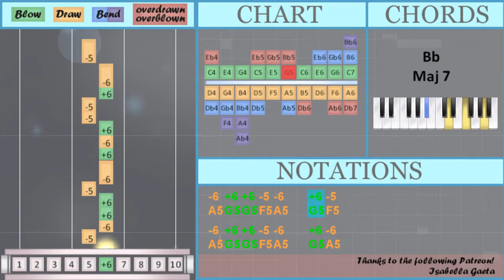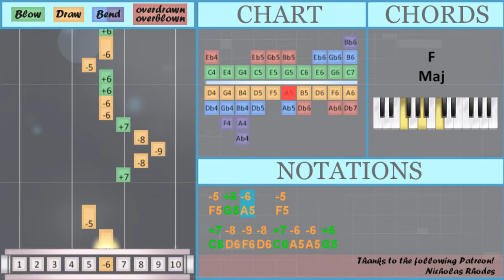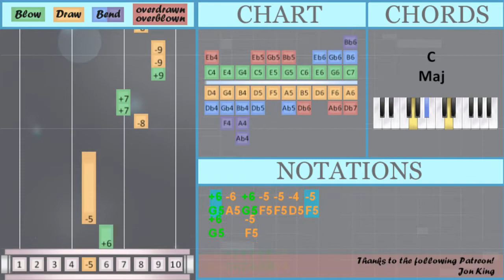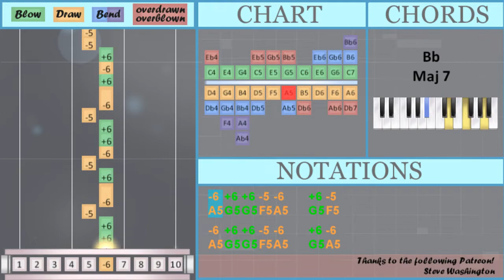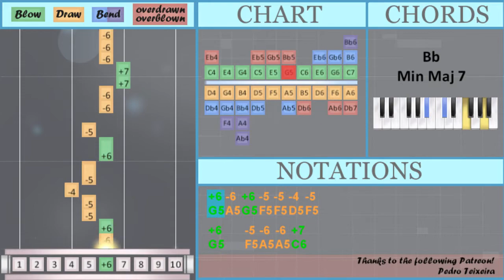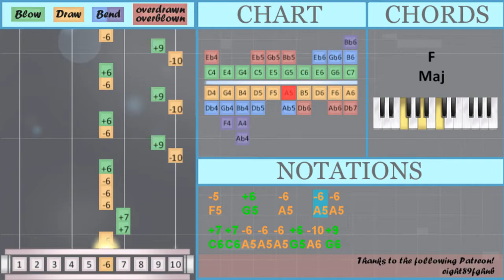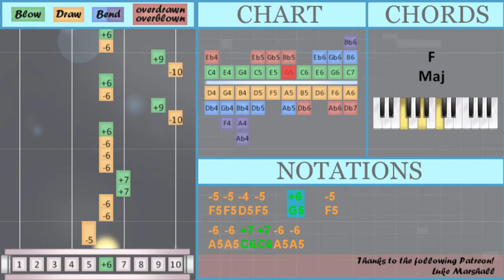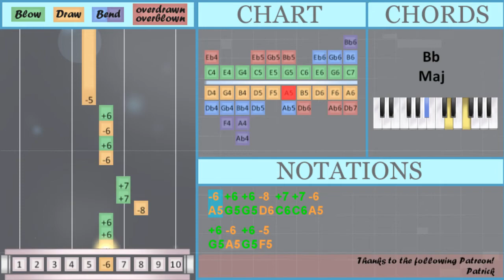How to play Ladyfingers on Diatonic Harmonica 10 Holes (Tutorial)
Comment and let us know how the videos have helped you. It keeps us going! :)The easiest way to learn how to play Ladyfingers by Herb Alpert and The Tijuana Brass on the diatonic harmonica 10 holes. It's a diatonic harmonica 10 holes tutorial for Ladyfingers by Herb Alpert and The Tijuana Brass.

EasyHarmonicaLesson teaches you to play the your favorite instrument, through easy and simple animation so that you too can learn how to play Ladyfingers by Herb Alpert and The Tijuana Brass on the diatonic harmonica 10 holes easily. A diatonic harmonica 10 holes tutorial with visual animation graphic.

Numbered notation:
-9 +7 +7
+9 -9 -9
-6 +6 -6   +6   -5
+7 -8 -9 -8 +7 -6
-6 +6 +6 -5 -6   +6 -5
-6 +6 +6 -5 -6   +6 -6
-6 -6 +6 +6 -5 -6   +6
-5 -6 +6 +6 -5 -6   +6
-6 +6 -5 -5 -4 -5   +6
-5 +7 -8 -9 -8
-6 +6 -6 +6 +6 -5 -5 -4
-5   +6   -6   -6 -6
+7 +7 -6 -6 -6 +6 -10 +9
-6 +6 -10 +9 -6 +6 -10
+9 -6 +6 -6 +6 +6 -5 -5
-4 -5   +6     +7
-8 -9 -8 +7 -6 -6 +6 +6
-5 -6   +6 -5 -6 +6 +6
-5 -6   +6 -6 +6 -5
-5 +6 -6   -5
-5 -4 -5   +6   -5
-6 -6 +7 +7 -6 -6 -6
-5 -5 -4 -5   +6   -5
-6 -6 +7 +7 -6 -6
-6 +6 -10 +9 -6 +6 -10 +9
-6 +6 -10 +9 -6 +6 -6 +6
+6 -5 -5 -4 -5   +6
-5 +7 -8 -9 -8 +7
-6 -6 +6 +6 -5 -6   +6
-5 -6 +6 +6 -5 -6   +6
-6 +6 -5 -5 +6 -6   +7
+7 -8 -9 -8 +7
-6 -6 +6 +6 -5 -6
+6   -5
-8 +7 +7 +9 -9
-9 -8 +7 +7
-6 +6 +6 -8 +7 +7 -6

Lettered notation:
C6 D6 F6 D6 C6 A5
A5 G5 G5 F5 A5   G5 F5
A5 G5 G5 F5 A5   G5 A5
G5 F5 F5 G5 A5   F5
C6 D6 F6 D6 C6
A5 A5 G5 G5 F5 A5   G5
F5 A5 G5 G5 F5 A5   G5
A5 G5 F5 F5 D5 F5   G5
F5 C6 D6 F6 D6
C6 A5 A5 G5 G5 F5 A5
G5 F5 A5 G5 G5 F5 A5
G5 A5 G5 F5 F5 G5 A5
C6     C6 D6 F6 D6
G5 A5 G5 F5 F5 D5 F5
G5   F5 A5 A5 C6
C6 A5 A5 A5 G5 A6 G6 A5
G5 A6 G6 A5 G5 A6 G6
A5 G5 A5 G5 G5 F5 F5 D5
F5   G5   A5   A5 A5
C6 C6 A5 A5 A5 G5 A6 G6
A5 G5 A6 G6 A5 G5 A6
G6 A5 G5 A5 G5 G5 F5 F5
D5 F5   G5     C6
D6 F6 D6 C6 A5 A5 G5 G5
F5 A5   G5 F5 A5 G5 G5
F5 A5   G5 A5 G5 F5
F5 G5 A5   F5
C6 D6 F6 D6 C6 A5 A5 G5
G5 F5 A5   G5 F5 A5 G5
G5 F5 A5   G5 A5 G5 F5
F5 D5 F5   G5   F5
A5 A5 C6 C6 A5 A5 A5
G5 A6 G6 A5 G5 A6 G6 A5
G5 A6 G6 A5 G5 A5 G5 G5
F5 F5 D5 F5   G5   F5
A5 A5 C6 C6 A5 A5
G5 F5 F5 D5 F5   G5
F5 C6 D6 F6 D6 C6
A5 G5 F5 F5 G5 A5   C6
A5 A5 G5 G5 F5 A5
G5   F5
D6 C6 C6 G6 F6
F6 D6 C6 C6
A5 G5 G5 D6 C6 C6 A5